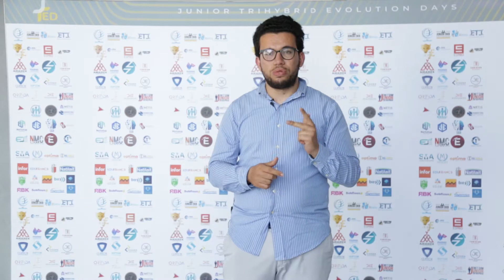Opus Lab Intervention in JET'XPO | J'TED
Our partner Opus Lab helped us make J'TED a reality, from the beginning they were present in each region we went to, and they were also present in JET'XPO to end the journey. They are here to tell you more about the concept of Opus Lab and its new way to approach trainings.